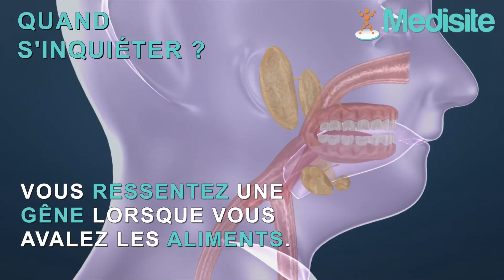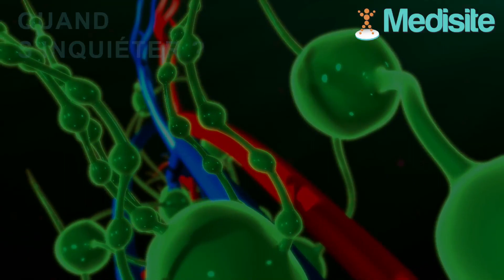Cancer de la gorge : reconnaître les signes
C'est le pharynx qui est atteint lorsque vous contractez un cancer de la gorge. Cette maladie est plus répandue dans certains pays comme la France notamment. Voici les signes qui doivent vous alerter.

Pour en savoir plus :  Cancer de la gorge : reconnaître les signes